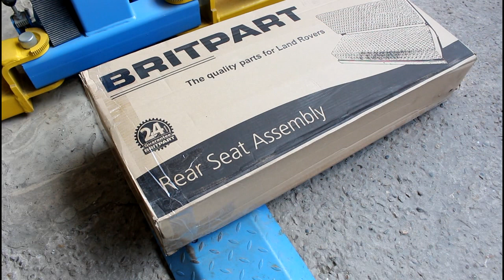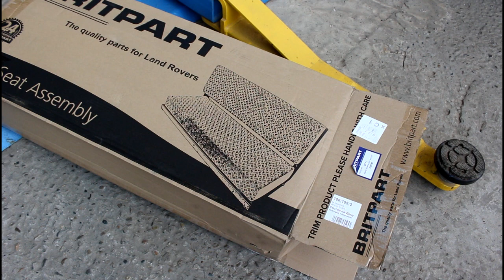Спецпроект Land Rover Series III 1982 года НАЧАЛО # 26 установка колес и задних сидений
сиденье заднее  BRITPART  320737